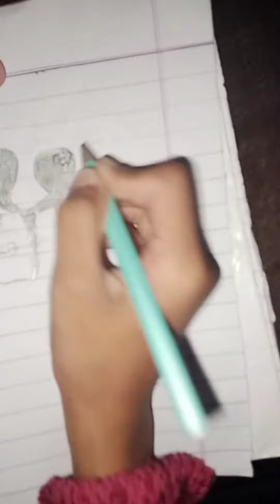two friend drawing